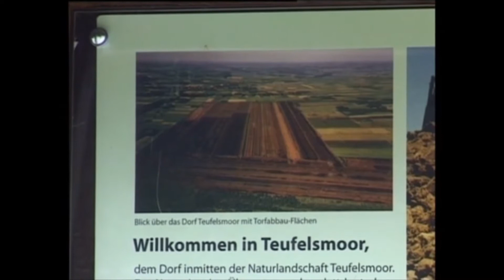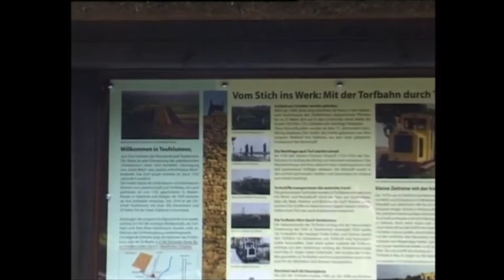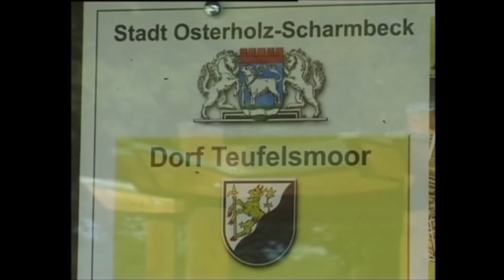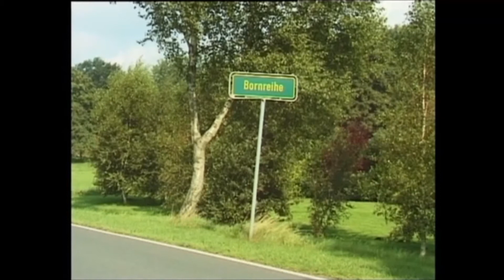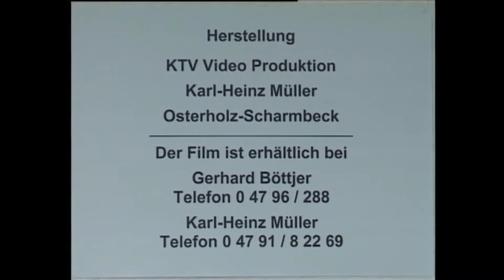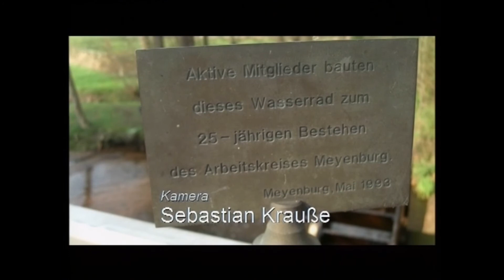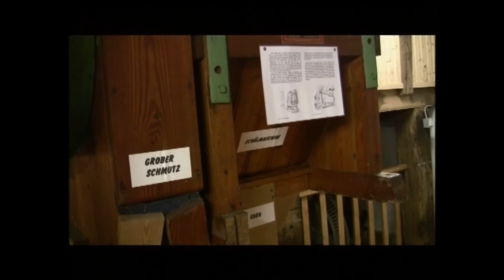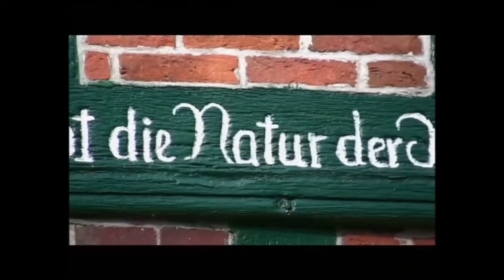2009_04 Rund ums Teufelsmoor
"Rund um das Teufelsmoor"
Im Interview waren Karl-Heinz Müller, der seinen Film über das Torfstechen im Teufelsmoor vorstellte, sowie Gerhard Böttcher.
Desweiteren gab es noch Filme zum Thema Retentionsräume und Türme im Moor und einen Bericht über die Wassermühle in Meyenburg.